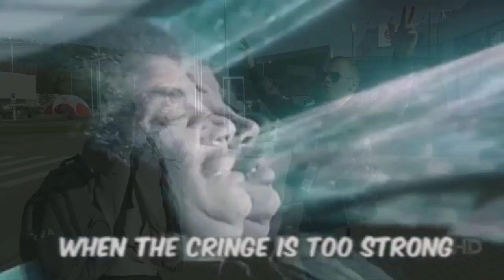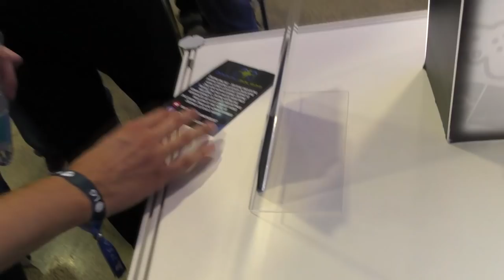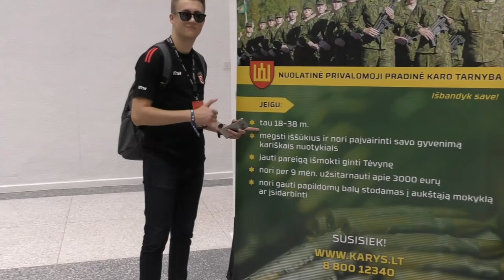GAMEON 2017 / HESBURGERIO VLOGAS #03